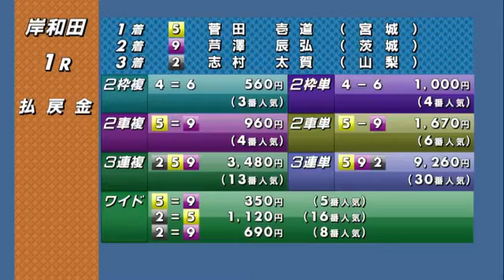岸和田競輪【GⅠ】高松宮記念杯競輪初日全レースダイジェスト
平原　康多
新田　祐大
脇本　雄太
浅井　康太
三谷　竜生
深谷　知広